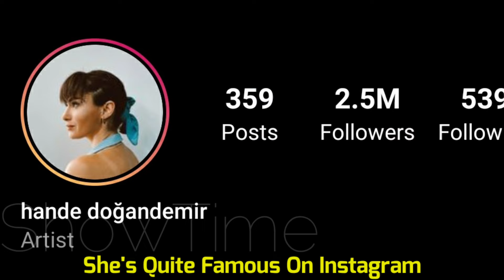Hande Doğandemir Lifestyle, Real Life Partner, Age, Income, Biography, Kimdir, Facts BY ShowTime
Hande Doğandemir Biyografi, Lifestyle, Real Life Partner, Age, Income, Biography, Kimdir, Height, Weight, Hobbies, Facts BY ShowTime

Hande Dogandemir (born 22 November 1985) is a Turkish actress, TV host and sociologist. She is best known for her role as Zeynep Yilmaz Sayer on Kanal D series Günesi Beklerken.

Dogandemir, is also known for her roles as "Sans" in the surreal comedy show Leyla ile Mecnun and Elem in Subat.

She graduated from Ankara University, Department of Sociology. In her senior year in university, she went to Lille, France with Erasmus programme. She speaks French and English fluently. Dogandemir began in production for communication sociology. She simultaneously worked as an actress, editor and host. She came to attention for her Browni Intense commercial with Nejat Isler.

Dogandemir is set to star in 'Bana Masal Anlatma', a film directed and written by Burak Aksak. The film will be released in 2015. Also it has been announced that she will star in an upcoming series, which has yet to be titled.